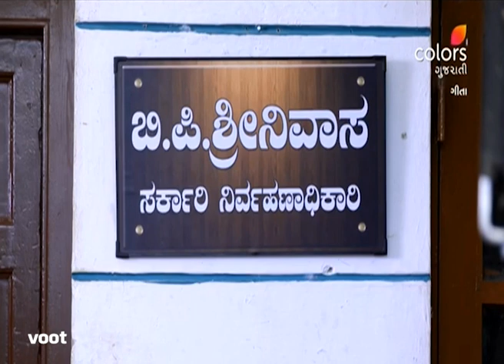Geeta | ગીતા | Ep. 1 & 2 | Recap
Infuriated by Vijay's malpractice in the examination and the lecturer's inability to combat him, Geeta decides to put an end to Vijay's arrogance. She stealthily enters the principal's chamber to steal Vijay's answer sheet. What is Geeta planning to do with Vijay's answer sheet? Will she succeed in teaching Vijay a lesson?

Geeta is the story of a bright and young girl who endures hardships at the hands of an influential man. Strong and confident of herself, she challenges her circumstances and stands up for herself. Geeta is living in a house that doesn't want her, with a husband who doesn't love her. Can she make her house, her home? Can she fight her fate and turn it around?